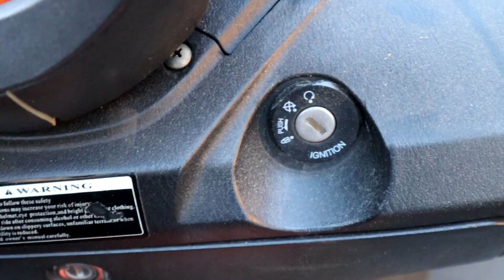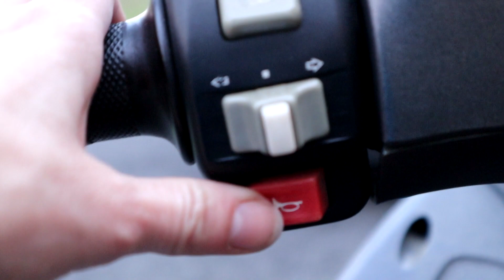Jednoduché startování skútru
Učím se na skútru. A pro začátečníka, jako jsem já, byla záhada i samotné startování.

natočeno 2020